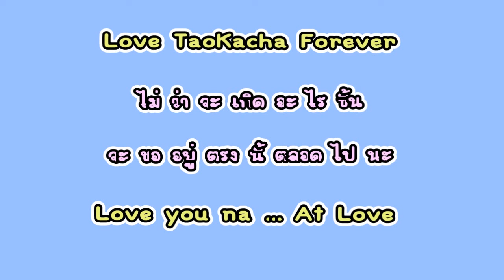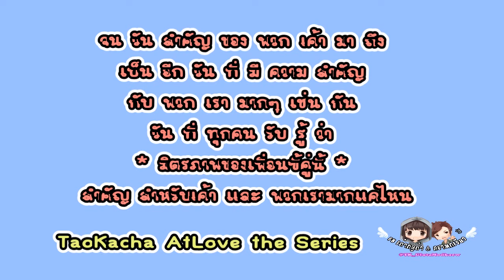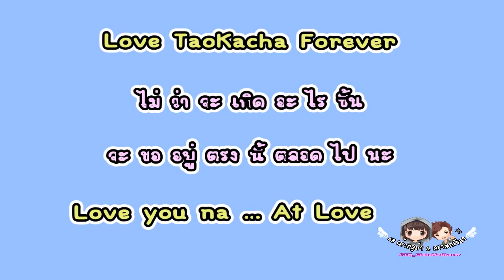AF8 TaoKacha จะอยู่ตรงนี้ตลอดไปนะ จุ๊บๆๆ AT LOVE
ก่อนดูให้เปลี่ยนเป็น 720 p ก่อนนะคะ เพื่อความชัดเจนขึ้นนิดนึงค่ะ :)

ฟังเพลงนี้แล้ว เลยรีบทำโอพีวีตัวนี้มาเลยค่ะ
แบบว่ารีบมากๆ ขาดตก ตรงไหนไป ต้องขออภัยด้วยนะคะ

อยากขอให้ทุกคนเป็นกำลังใจให้เต๋าคชาในทุกเรื่อง
ไม่ว่าน้องจะเจอปัญหาอะไร
ขอแค่จำเอาไว้ ว่า

นอกจากเต๋าคชาจะมีมิตรภาพดีๆให้กันและกันแล้ว
น้องยังมีพวกเรา คนรักเต๋าชา จากทุกบ้าน
ที่พร้อมจะเข้าใจ และเป็นกำลังใจให้น้องเสมอค่ะ

จะอยู่ตรงนี้จนวันสุดท้าย - ABNormal [Official MV]